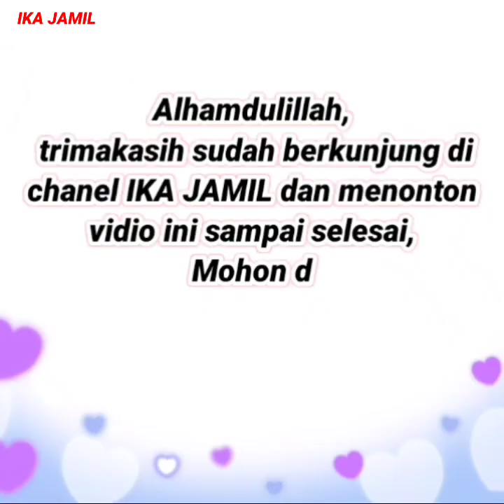(Gamis motif 😍) 30 Baju gamis terbaru 2021 motif etnik dan motif modern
Rekomendasi baju gamis terbaru 2021 | Baju tunik terbaru 2021 | baju gamis terbaru 2020 | baju tunik terbaru 2020

Untuk menanyakan stok, harga & info lainnya, Silahkan Srenshot baju yg kakak inginkan,
kirim ke salah satu adminnya: